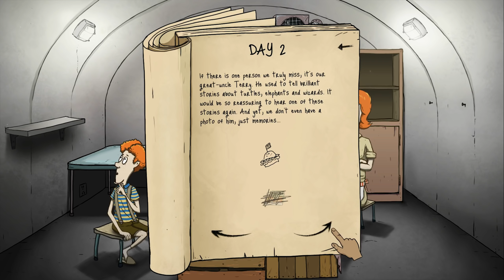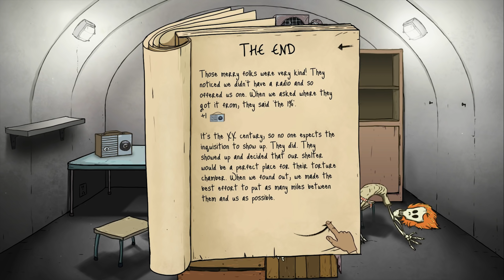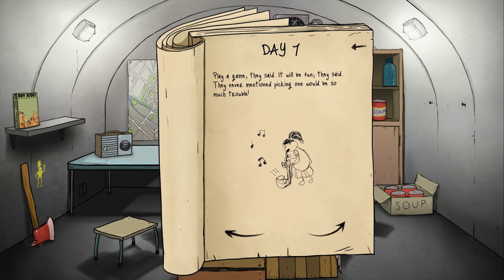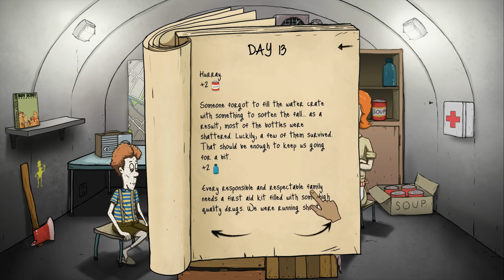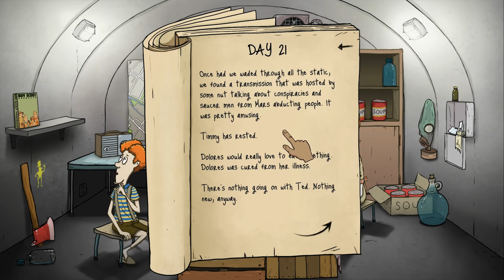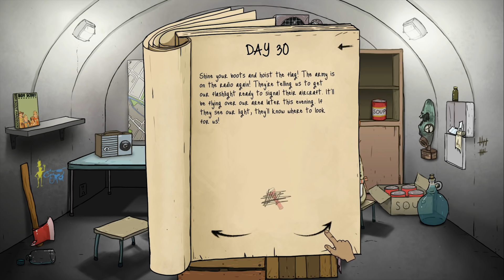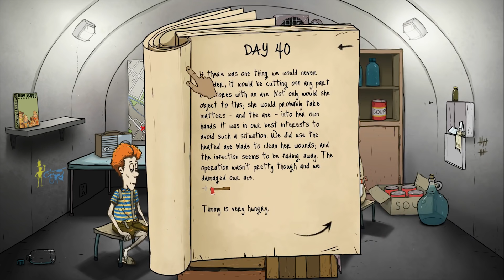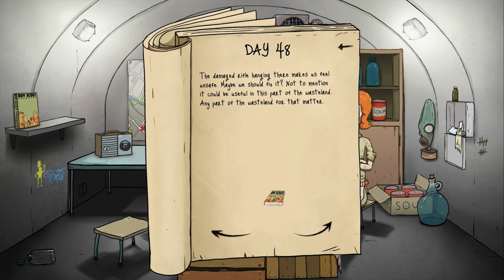60 Seconds - Ep. 18 - Part 1 - NOTHING BUT OUR LIVES ★ Let's Play 60 Seconds!